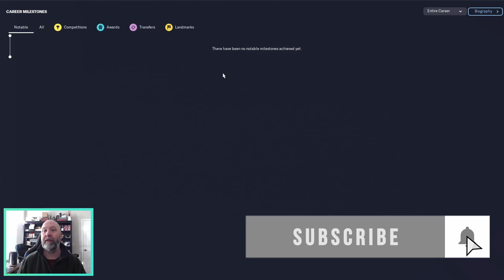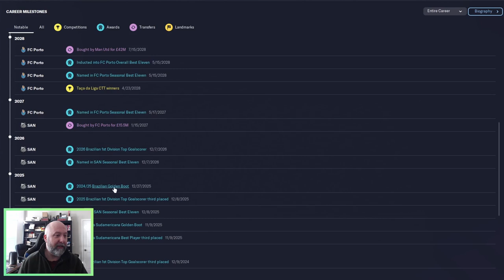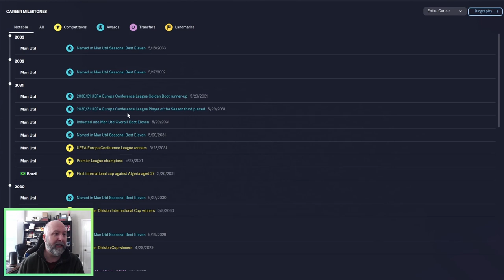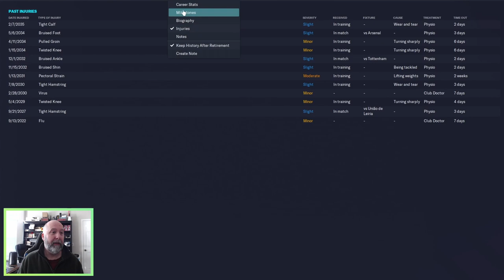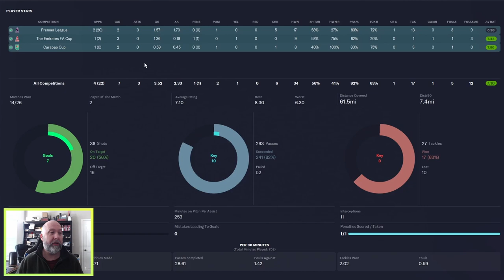Marcos Leonardo | Player Profiles 10 Years In | Football Manager 2023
Marcos Leonardo was one asked in the comments, so here we go.  At 19 years of age, this Brazilian has high potential for his career ahead. But will the FM bug of technical stats not growing keep him from reaching the top levels?

**Also posted to the Football Manager Blog channel**